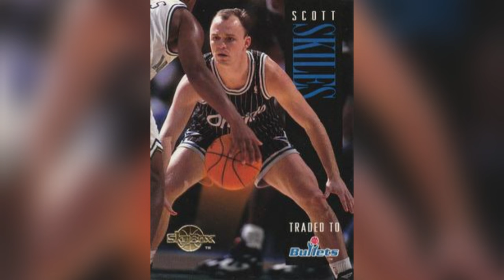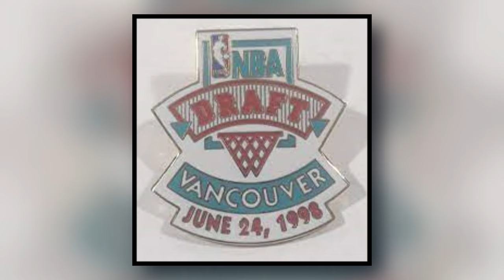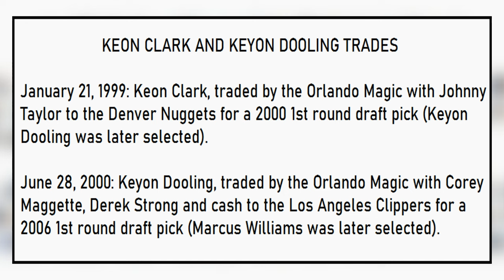What Became Of The 3 First-Round Picks From The Chris Webber - Penny Hardaway 1993 NBA Draft Trade?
90s Sports Nostalgia presents: Chris Webber - Penny Hardaway 1993 NBA Draft Trade: What Happened to Those Draft Picks?   I greatly appreciate your interest in this 90s NBA video.  Thank you so much and enjoy this sports history documentation.

90s Sports Nostalgia is a YouTube channel that makes historical sports content. The videos on this channel mostly documents 90s NFL football, 90s NBA Basketball, 90s Major League Baseball and some college sports.

Stats and box scores are from: basketball-reference. com

Other Attribution:
Graphic of the Chris Webber - Penny Hardaway trade is credited toward realgm. com

Video Attribution:
TNT Sports, ESPN, NBA, Orlando Magic, Golden State Warriors, NBA TV

Photo Attribution:
Chris Webber - Anfernee Hardaway 1993 NBA Draft Day Trade Photo
Credit: NBA via NBA on ESPN Twitter

Penny Hardaway Orlando Photo
Credit: Orlando Sentinel

1996 NBA Draft Magazine
Credit: SLAM Magazine

Chris Webber - Tom Gugliotta Trade Photo
Credit:  NBA Trades Tumblr

Tracy McGrady - Grant Hill Photo 1
Credit: Shoun A Hill / Orlando Sentinel

Tracy McGrady - Grant Hill Photo 2
Credit: AP Photo

Shaq Photo
Credit: Peter Cosgrove / AP

1993 NBA Draft Photos
Credit: YouTube Screenshots / NBA / TNT Sports

TV Graphic is part of the Wikimedia Commons

Grey Background
Public Domain

Timestamps
00:00 Intro
1:15 The 1996 NBA Draft
2:32 The 1998 NBA Draft
5:11 The 2000 NBA Draft
5:30 The Chris Webber - Penny Hardaway trade recap
5:53 The David Stern Announcement During the 1993 NBA Draft